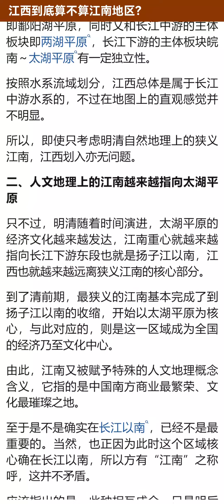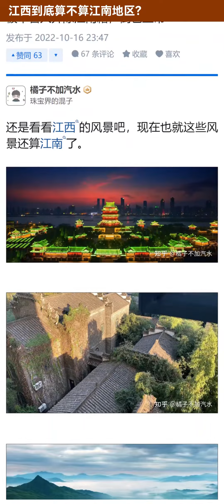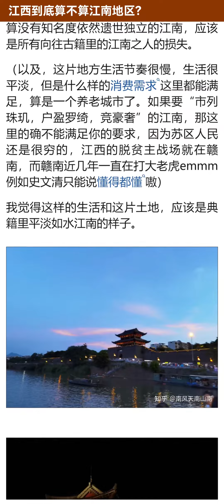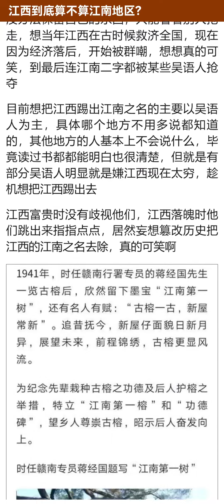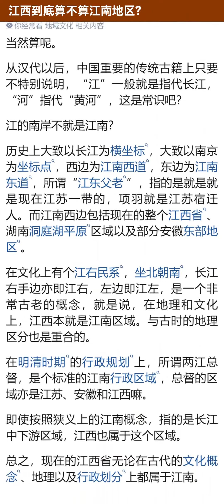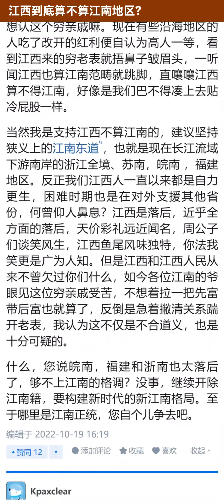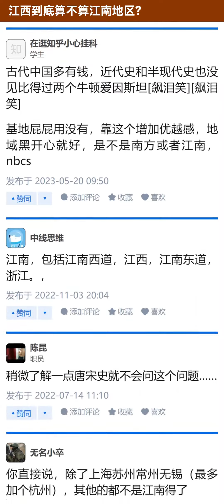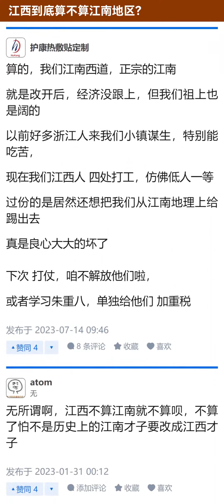江西到底算不算江南地区？------【知乎讨论】